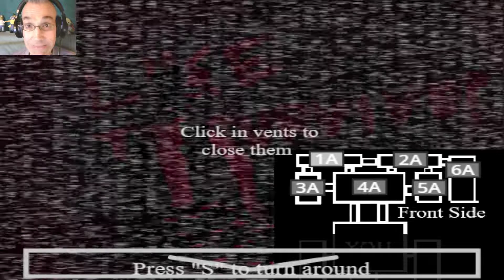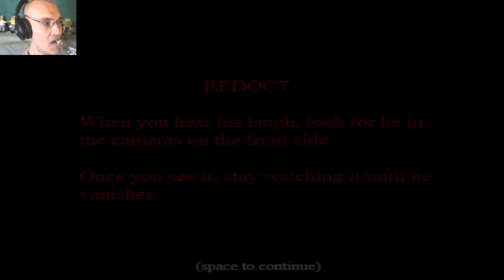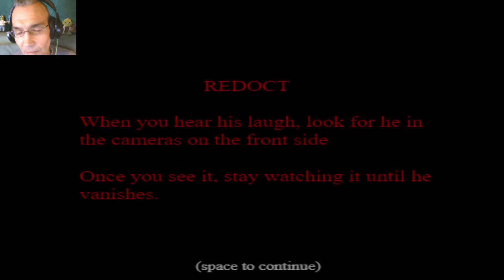SCHNELLER GEHT NICHT | HER GAME | LET'S PLAY FNAF FANGAMES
Her Game

You are inside a place that you don't know... It looks creepey and disturbing. Can you survive 5 nights is this awful site? Let's check it out... (We are working in the progress-saving)